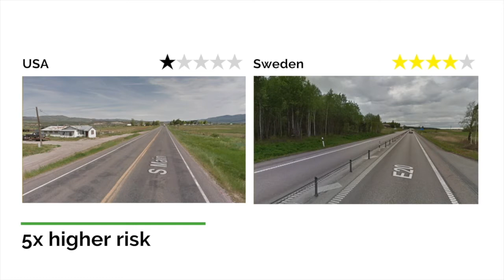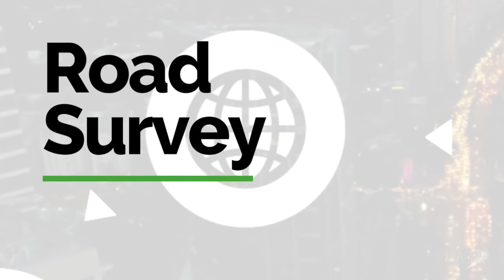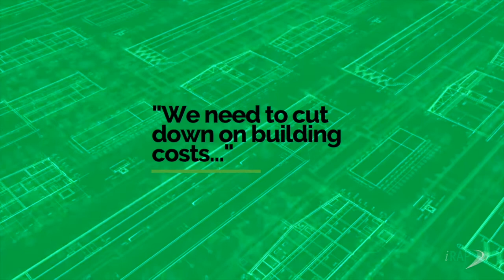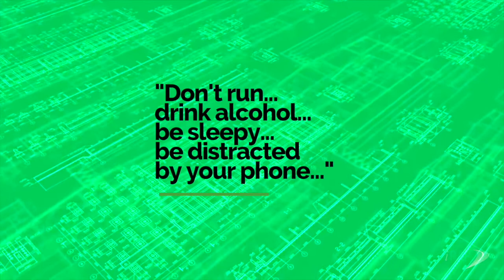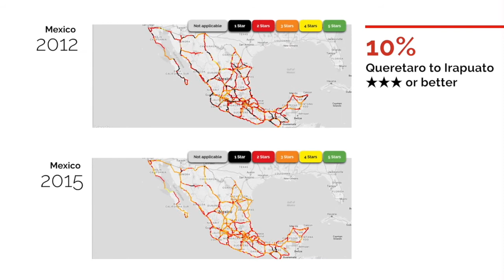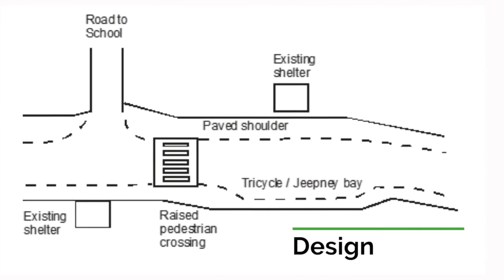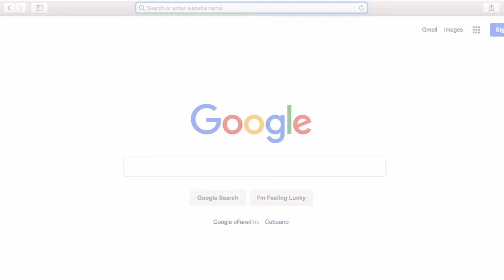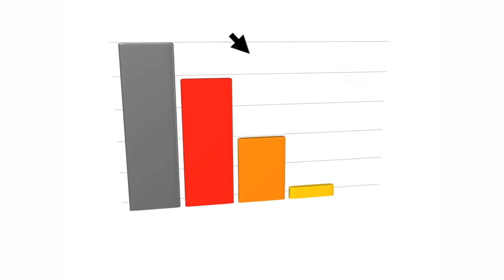Introduction to iRAP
Overview of iRAP, its tools and methodologies.